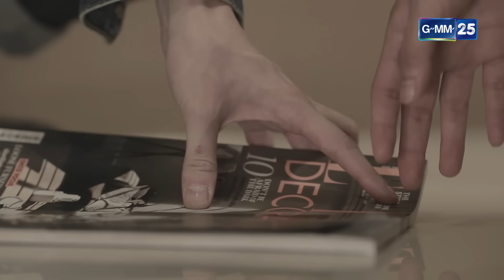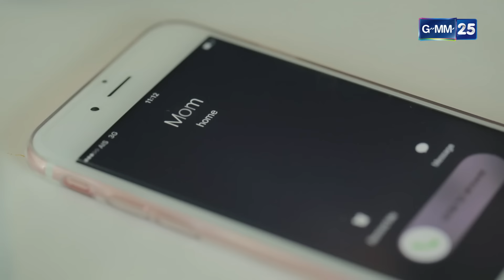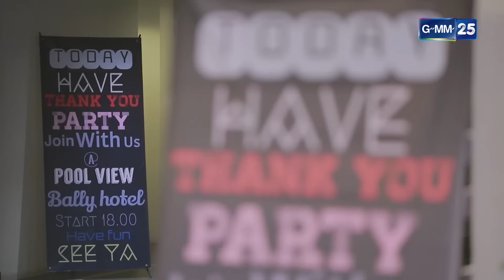Club Friday To Be Continued ตอน เพื่อนรัก เพื่อนร้าย EP.1 [2/4]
เมื่อการ์ตูนและเชอรี่ อดีตเพื่อนรัก ที่กลายเป็นเพื่อนร้ายจะต้องโคจรกลับมาพบกันอีกครั้ง ศึกครั้งนี้เลือกฝั่งให้ดี แล้วจะได้เห็นดีกัน

นำแสดงโดย      กิ๊บซี่ วนิดา , สายป่าน อภิญญา , บี้ ธรรศภาคย์ , กอล์ฟ พิชญะ                  วีวี่ สรัณณัฏฐ์ , ทอย ปฐมพงศ์ , ต้อม พลวัฒน์ , ตุ๊ก ชนกวนันท์

 นุ้ย ธนวัฒน์ , อ๋อง เขมรัชต์ , รัศมีแข , อ้วน อนันต์ , ดาว ณัฐภัสสร

ออกอากาศ ทุกวันจันทร์-อังคาร เวลา 20.00 น. เริ่ม 15 มีนาคมนี้ ทางช่อง GMM25